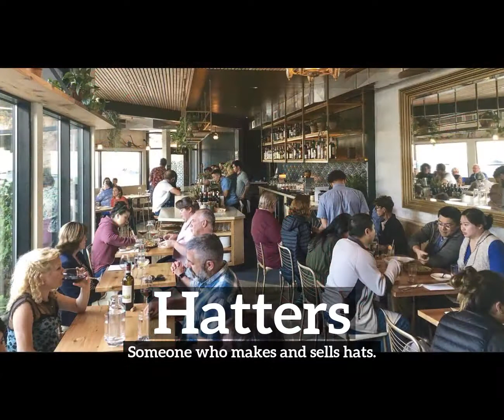How Does Hatters Look? | What is Hatters? | How to Say Hatters in English?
Learn how to pronounce hatters with Imago Spectrum.

What is hatters?
How does hatters look?
How to say hatters in English?
What does hatters represent?
What is the defintion of hatters?

Imago Spectrum allows you to easily memorize common English words and phrases by joining visual and auditory learning environments into a short video. Focus on the images and repeat hatters several times for best retention results.

In this video we are speaking the word, hatters. Do take note of how hatters is spelled.
The definition of hatters is listed below the word in the video.
Hatters:  Someone who makes and sells hats.